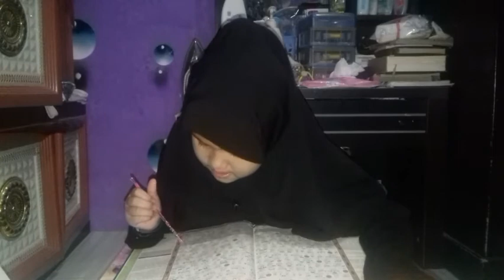Belajar mengaji Surat Al-baqoroh ayat 283-286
untuk video lain cek link dibawah:

Belajar mengaji#